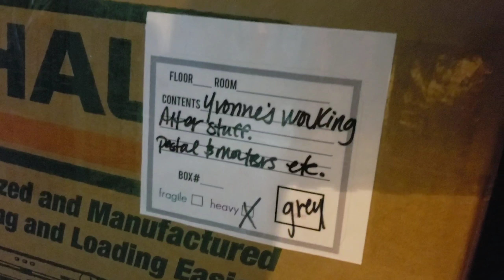Day 64 of 365 Raven's Reflections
And the boxes don't stop